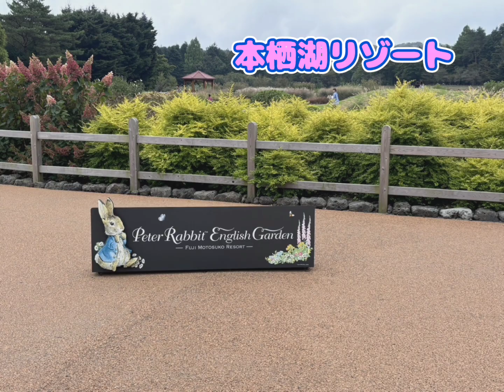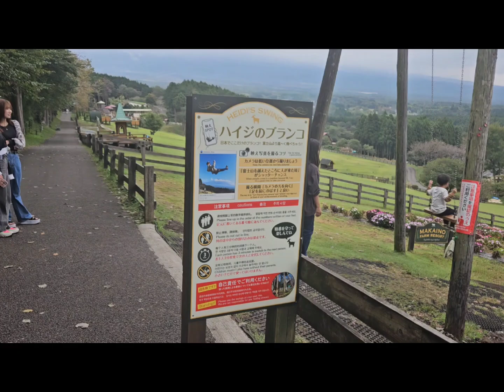アーバンドッグのこつぶ君、山梨県で初めての天然芝ドッグラン